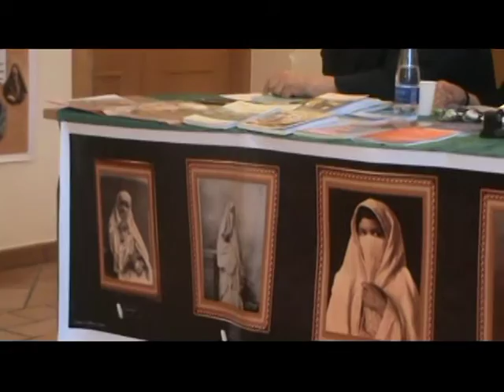4 "Da Ischia L'Arte - DILA" Biblioteca Antoniana 1 giugno 2019 Lucia Marchi 1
4 "Da Ischia L'Arte - DILA" Biblioteca Antoniana 1 giugno 2019 Lucia Marchi 1 Video di carattere artistico, con contenuti d'interesse sociale e con presentazioni di personalità del mondo culturale. Video ufficiali degli eventi, delle informazioni e delle notizie proposti dall'Associazione culturale "Da Ischia L'Arte - DILA" Ischia